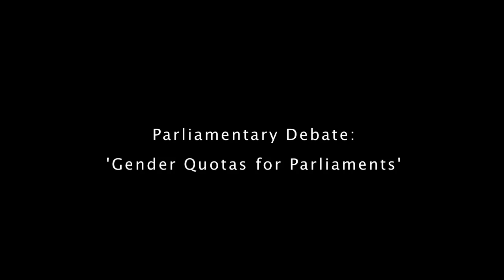6 December 2012: Parliamentary Debate: 'Gender Quotas for Parliaments'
Speakers:
• Rt Hon. Rebecca Alitwala Kadaga, Speaker of the Parliament of Uganda
• Margot James MP, Member of Parliament for Stourbridge (Con)
• Senator Gloriose Hakizimana, Parliament of Burundi
• Mrs Nicola Wagner MP, Parliament of New Zealand

This video contains the highlights of Gender Quotas for Parliaments at the International Parliamentary Conference on Gender and Politics 2012 (IPCG&P) took place in the Houses of Parliament in London 6-8 November 2012.
IPCG&P was jointly hosted by the Commonwealth Parliamentary Association UK (CPA UK) and the British Group Inter-Parliamentary Union (BGIPU), and nearly 60 international parliamentarians participated in and contributed to this high-profile event.